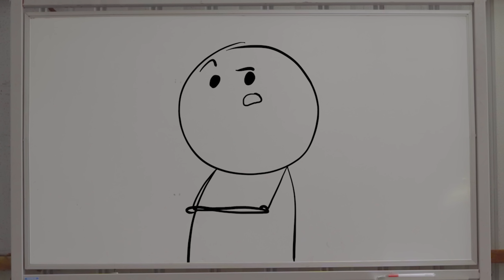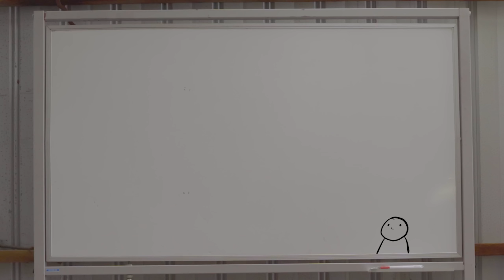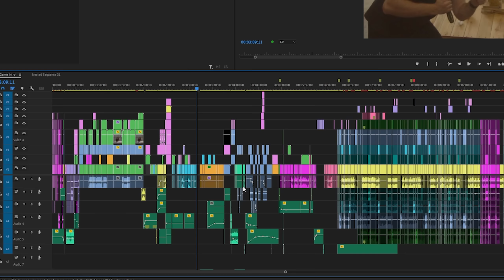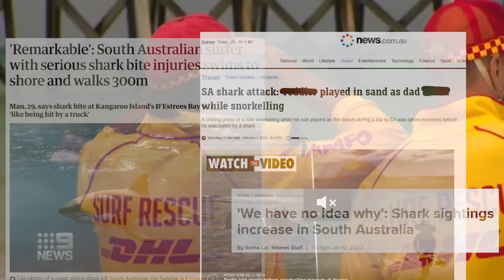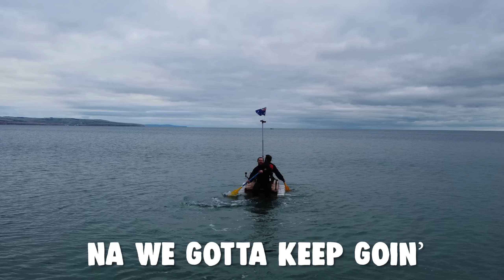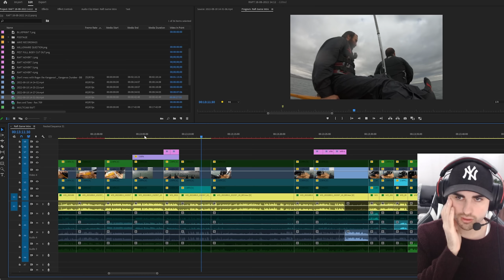Bringing The Raft To Real Life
We made the raft from Raft in real life then took it out to a known shark infested beach for a frolic!

Youtube Channels!

Live Stream!

Socials!

Merch!